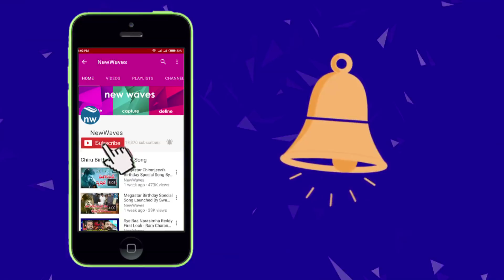Vijayawada Public Talk On AP Capital Amaravati Development | APNews | New Waves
Vijayawada Public Talk on Andhra pradesh Capital Amaravati Development